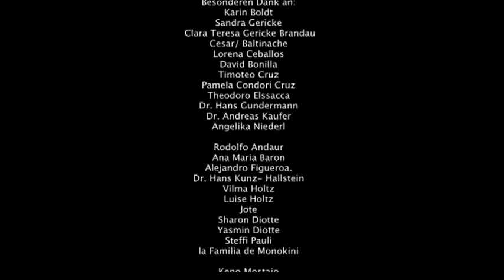Ulrike Arnold Easter Island 2012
Impressions of earthartist Ulrike Arnold 2012 at Rapa Nui, Easter Island.